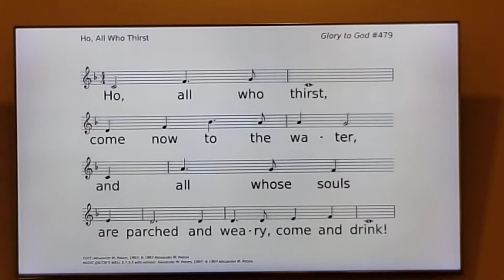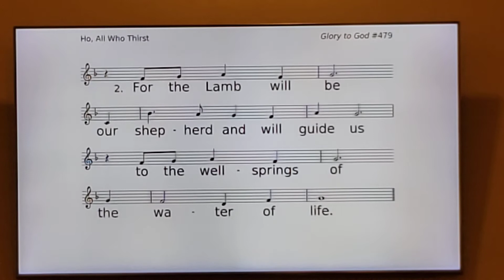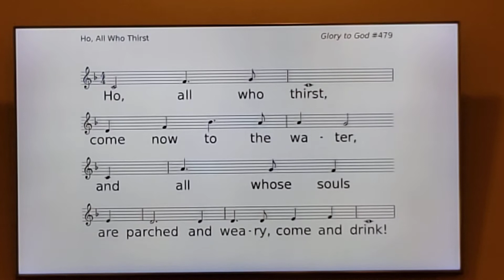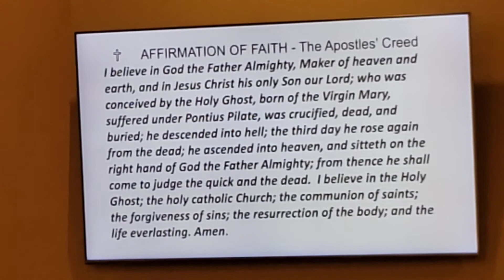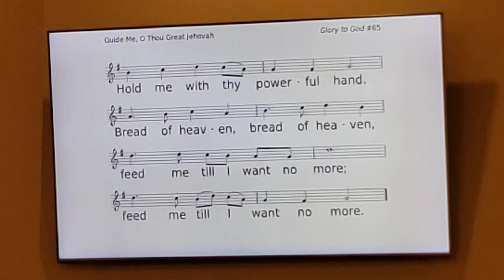Pentecost Service (June 5, 2022) Part 02